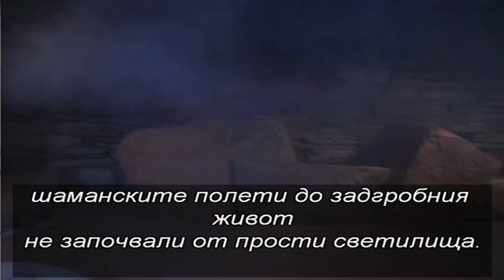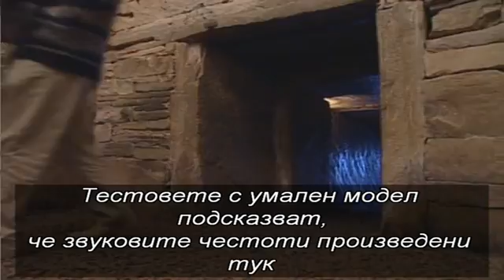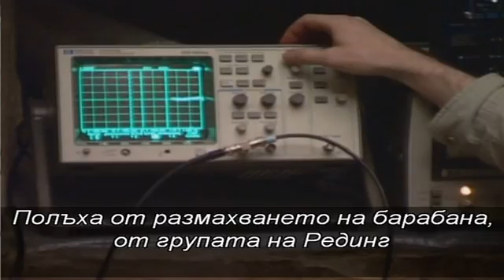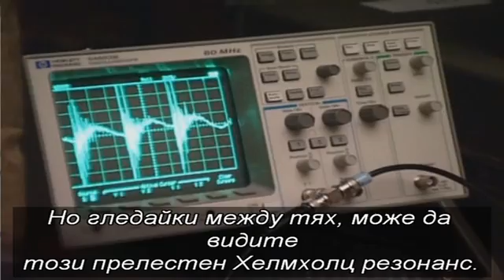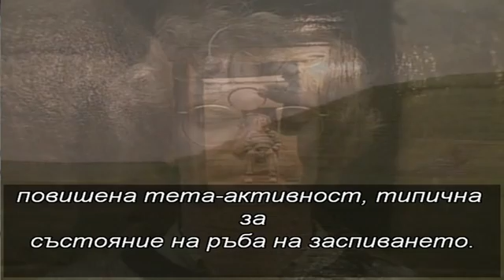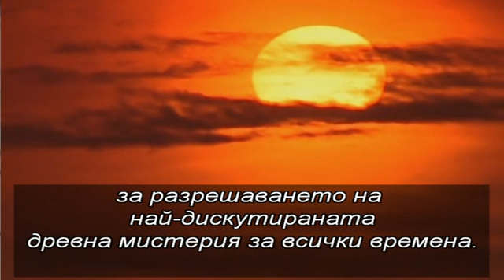Тайното предназначение на древните пирамиди и могили.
Възможно е Хелмхолц резонанса в прехода на гробницата да е променял съзнанието на тези вътре, и обяснява защо древните европейци вярвали, че могат да говорят с мъртвите. Тестовете с умален модел подсказват, че звуковите честоти произведени тук са около два цикъла за секунда, доста под чуваемия обхват. Човешкият слух долавя само до около 20 херца. В главната камера след тунела ние можем да усетим това чувство, как тялото ти се разтреперва. И когато честотите стават по-ниски, ние все по-малко ги долавяме. Но е доказано, че те имат много дълбок ефект върху нас. Затова, въпреки, че може да не ги чуваме, те все още въздействат върху нас.

Science Frontiers Ancient Astronauts [cut] (bg subs)